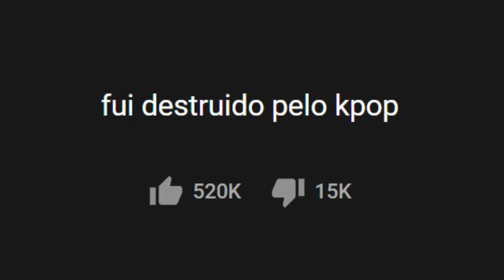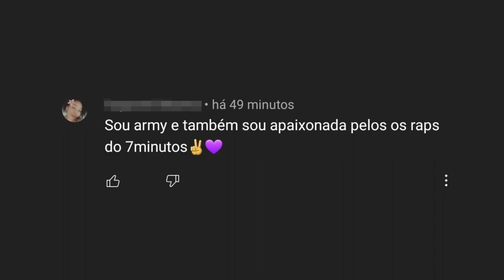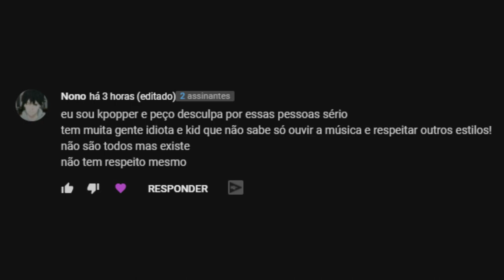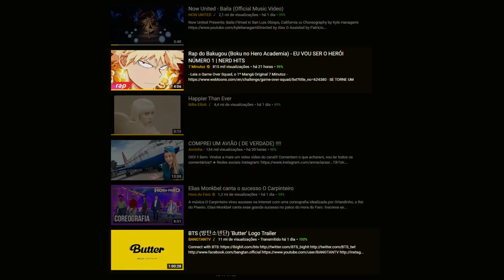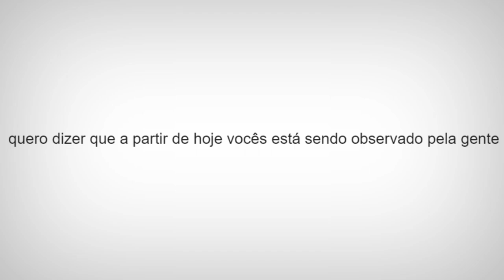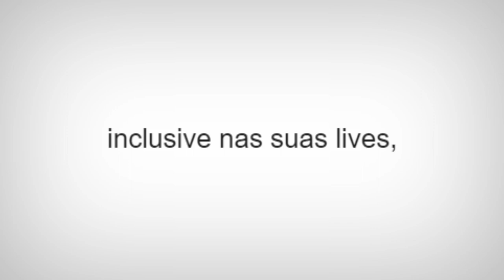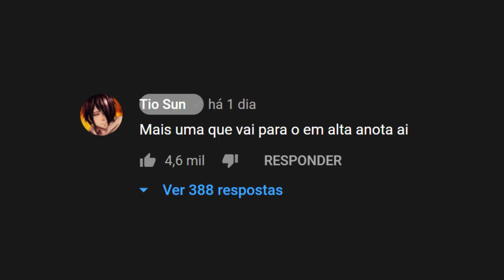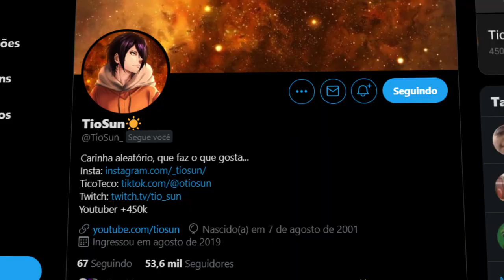KPOPPERS ESTÃO ME AMEAÇANDO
Editor - Tari